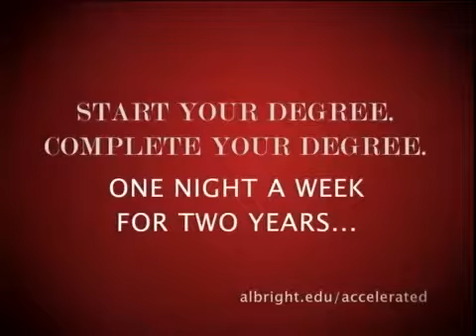City of Reading Mayor Wally Scott & Veteran's Access to Higher Education 12-8-15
Paul Janssen from the Center for Excellence in Local Government sat down with Reading Mayor-elect Wally Scott for a conversation about the city of Reading and Scott's vision for his administration; and Tracy Gray Hayes from the Albright College Accelerated Degree program and Tyshana Rosado from AmeriCorp Vista discussed veterans' access to higher education on this episode of Local Government in Berks.